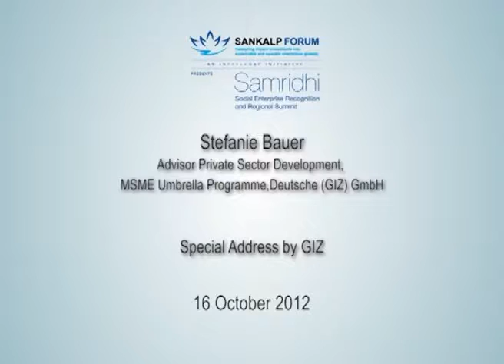Special Address by GIZ Sankalp Forum Samridhi Regional Summit, Patna